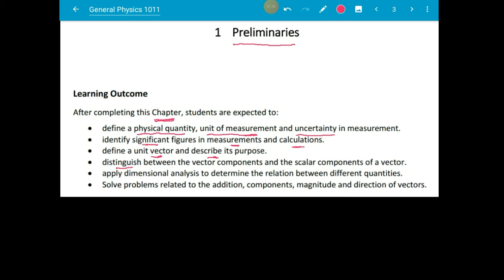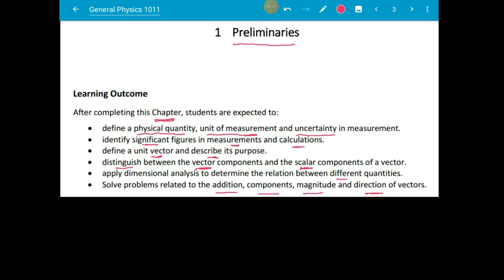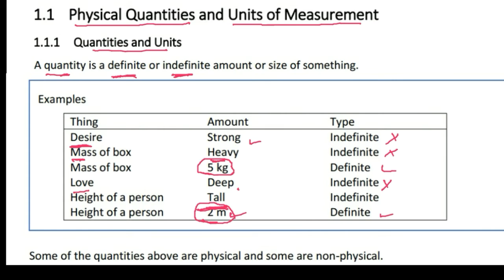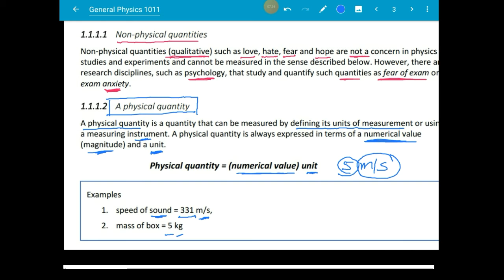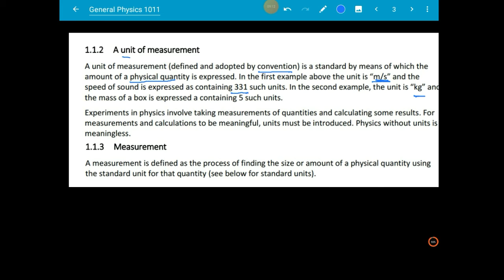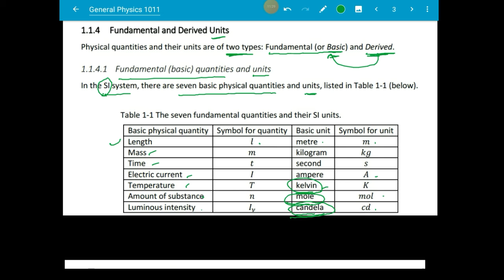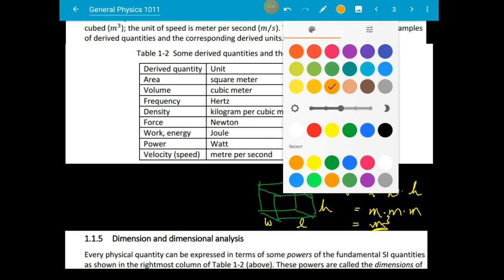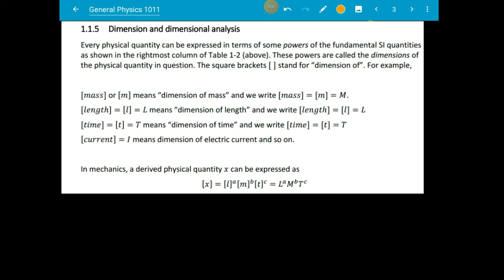General Physics 1011 Part 1|Freshman Physics|Preliminaries